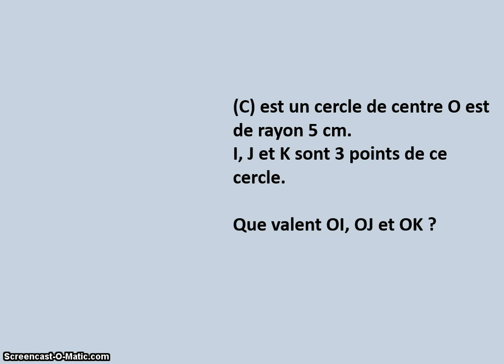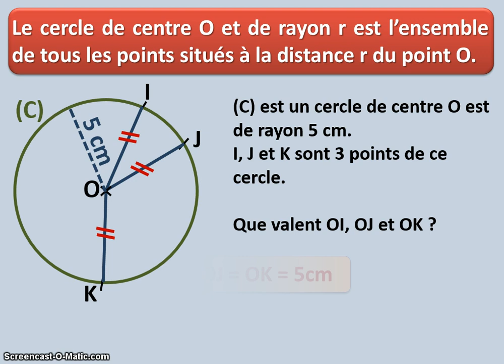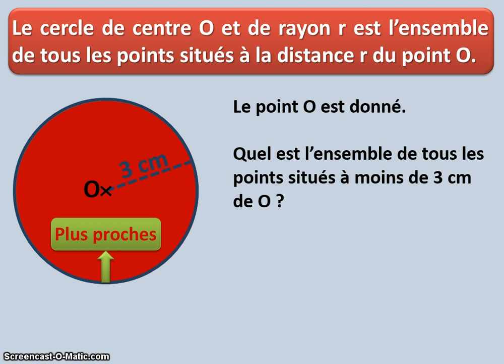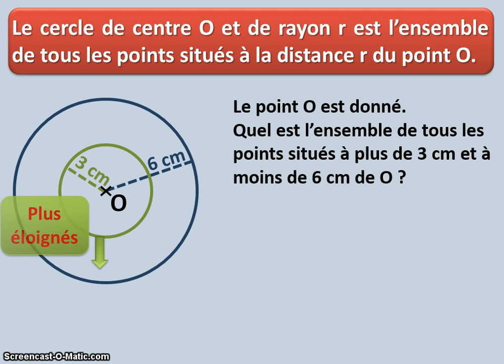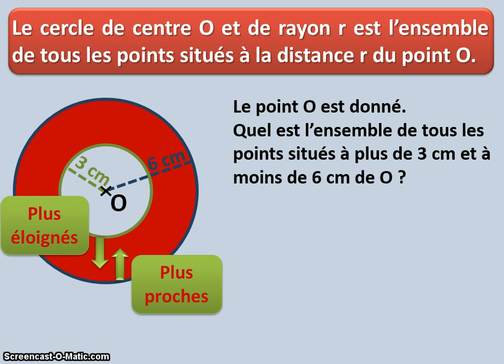Cercle -Exemples d'utilisation de la définition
Quatre exemples d'utilisation de la définition du cercle pour déterminer des ensembles de points.